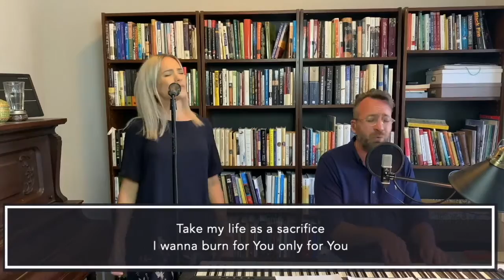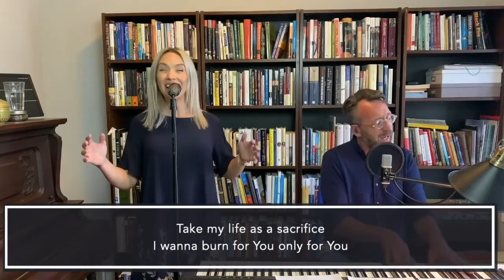Jul 19 - Stories Week 3 (weekend service) - Stratford - Pamela Wideman